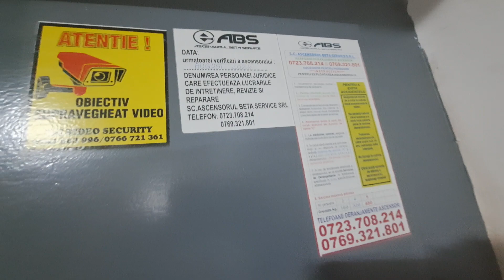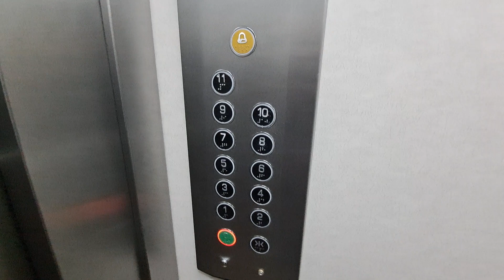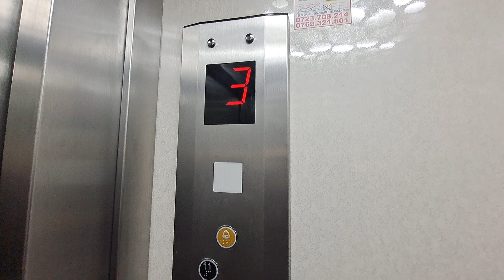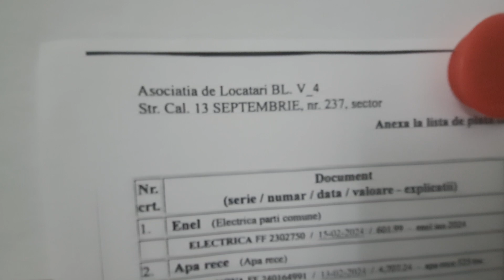2000s IFMA traction elevator, modernized @ Calea 13 Septembrie 237, bl.V4, Bucharest, RO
Technical Informations:
Manufacturer: IFMA
Model: T150
Type: Traction
Year: 2000s
Stops: 12 (P,1,2,3,4,5,6,7,8,9,10,11)
Capacity: 4 persons or 320 kg

Requested by @RoLiftsOfficial

Filmed at 8 March 2024.